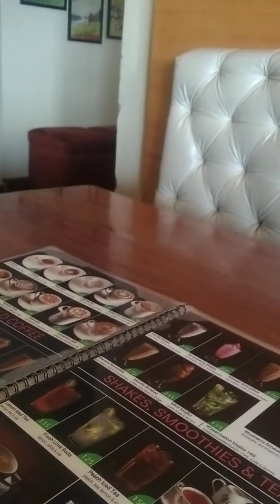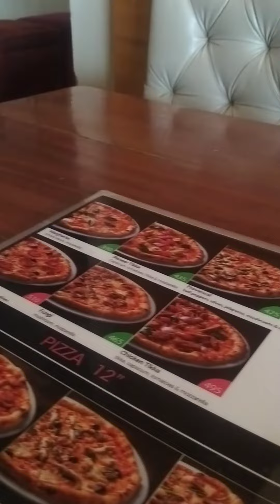the Coffee shop cafe italiano